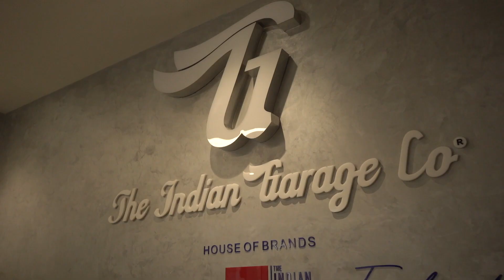The Indian Garage Co. Retail Transformation Story with Increff | Customer Speaks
Watch Anant Tanted, the visionary Founder and CEO of The Indian Garage Co.,  the leading D2C house of brands making waves in the casual wear market, particularly in men's fashion. In this captivating testimonial, Anant takes us on a journey of transformation, courtesy of Increff.

Anant delves into how Increff's transformative implementations have been instrumental in overcoming these hurdles and achieving remarkable milestones:

- Efficient management of a bustling 60,000 sq ft warehouse
- Seamless handling of 25,000 to 30,000 units per day
- Orders fulfilled in less than 48 hours
- Achieved 99.99% inventory accuracy
- Significant reduction in manual intervention/supervision

Increff emerges as the top choice for retail SaaS technology partners, adept at resolving complex inventory and supply chain challenges.

Don't miss out on this insightful testimonial from a leader in the industry, highlighting the power of Increff's solutions in driving success and growth for businesses. Watch now and discover how Increff can help your business achieve its goals too.